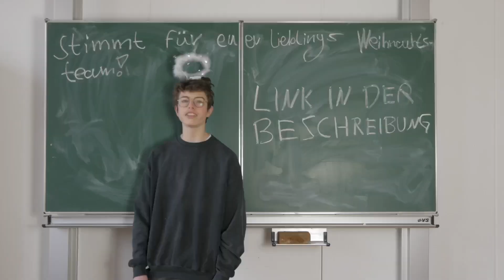RTGTV Aktuell - Schokoweihnachtsmänner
Danke an alle Verteilerteams und Mitwirkenden!

Frohe Weihnachten wünscht die SV und das RTGTV-Team.

Schnitt und technische Visualisierung: Ben
Kamera: Justus und Ben